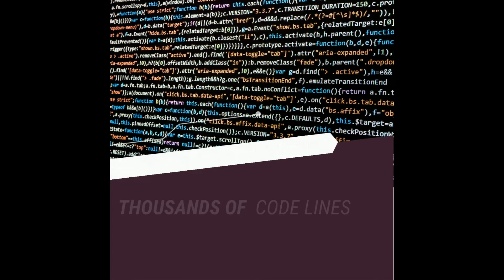2021 Overview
See the highlights of 2021 at ActiveMe: a few pictures of our most recent projects and of the amazing people who made this year special (new members and interns).

We are at the starting block, ready to take on new challenges!